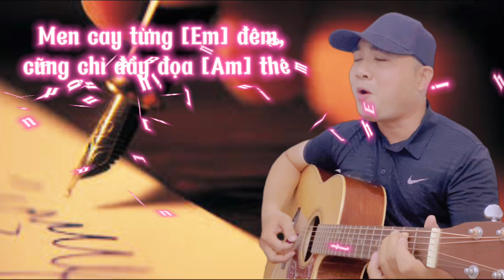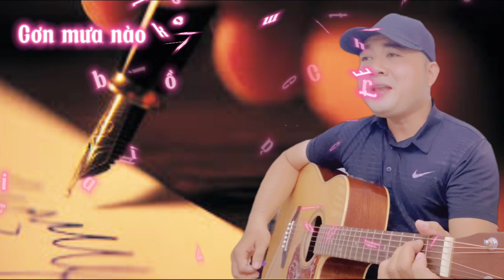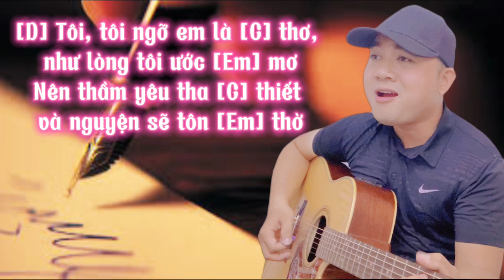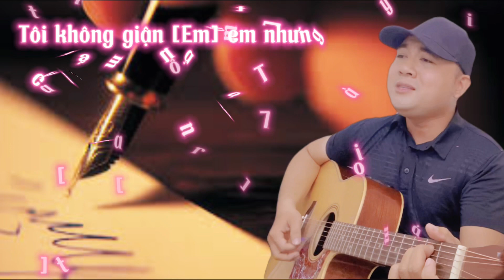ĐOẠN TÁI BUT' - BOLERO Đánh Pick Guitar 5 Phút Vĩnh Khánh Cover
► SUSBCRIBE Ủng Hộ ♫ Guitar5Phut.com ♫ Zalo : 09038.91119  ✅
Qúy Anh Chị và Các Bạn Nhấp Theo Dõi ( Đăng Ký) Ủng Hộ Kênh Guitar 5 Phút ạ.
♫ Địa Chỉ : ♫ 155-157 Chuyên Dùng Chính , P. Phú Mỹ, Quận 7, TP HCM .